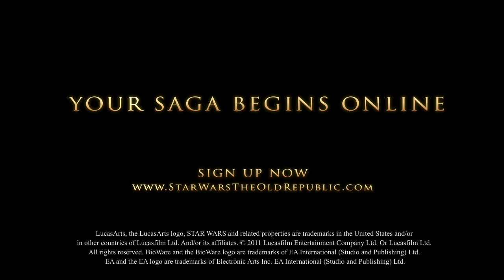[Star Wars: The Old Republic] E3 2011 Cinematic Intro (napisy PL)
Intro cinematic do gry "Star Wars: The Old Republic" z targów E3 2011.

Tłumaczenie dla GameExe.pl by Lily